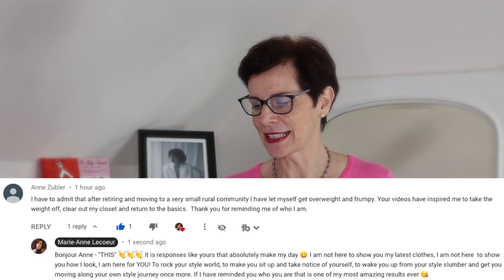Life Changing Style Tips: What Every Woman Needs To Know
In this video, I talk about the motivation and the actions that can get your style unstuck, and finally get you free to chic-up. Truly life-changing motivation from a French Woman.
Please watch this video to know more.

🇫🇷 Read my monthly articles in Vouz Magazine - for life's most elegant moments

🇫🇷 Website and French Chic style courses by The French Chic Expert

🇫🇷 ITEMS (or similar)

CHANEL Concealer
CHANEL Eyeliner
& OTHER STORIES Eye Shadow-Midnight Dahlia
BENEFIT Brow Pencil

🇫🇷Bonjour, I am Marie-Anne Lecoeur - born, raised and living in Normandie, France. I am a fully trained personal stylist and member of The Federation of Image Professionals and written two best selling Amazon books on style. I want to help you become the woman you want to be by helping you find your style and boost your confidence.